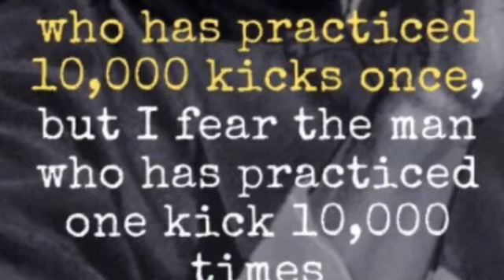Technique Is King